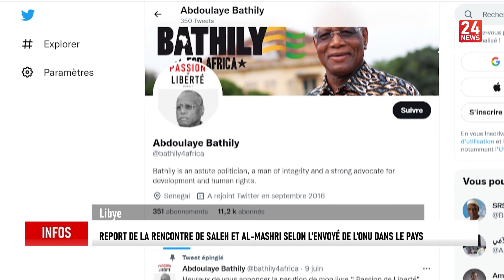Flash Info | 04.12.2022